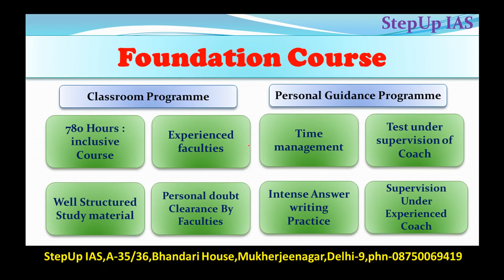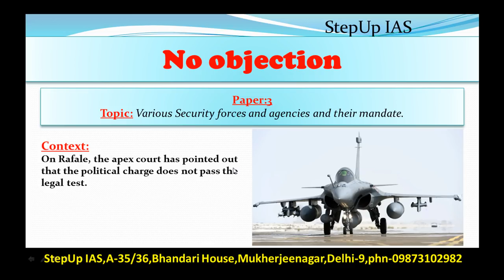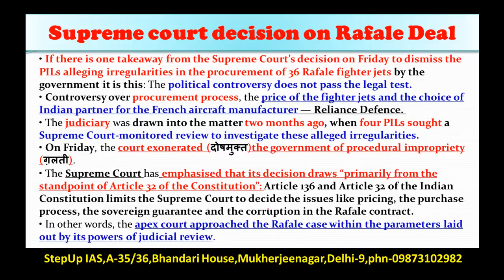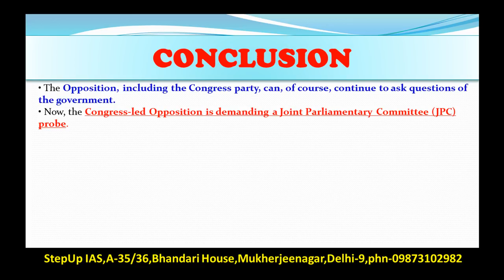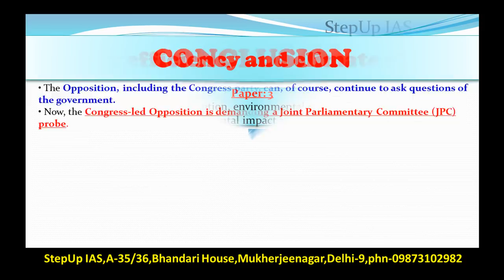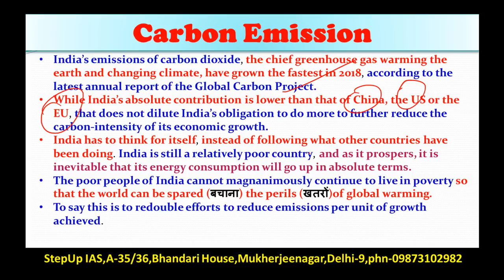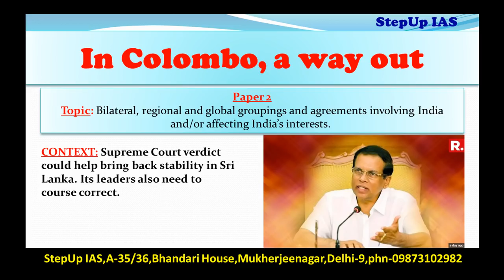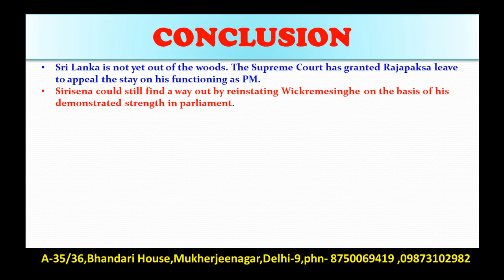15 December The Indian Express Editorial Discussion Essay and Interview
This Discussion Includes: carbon emission, Rafale Deal, Sri Lanka Political turmoil